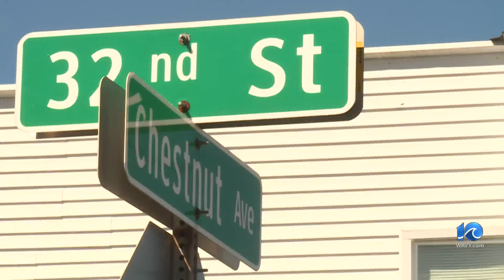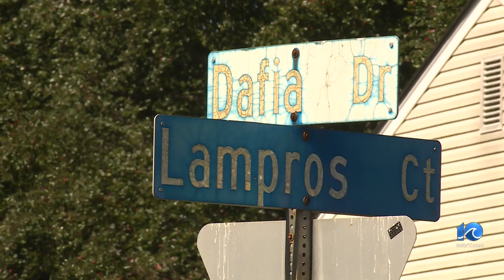Multiple people helped hide the body of a Newport News murder victim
Court documents show how Newport News police connected a suspect to a late September homicide. They arrested Azbel Saralegi, 35, for the death of Tyreek Vincent, 22.